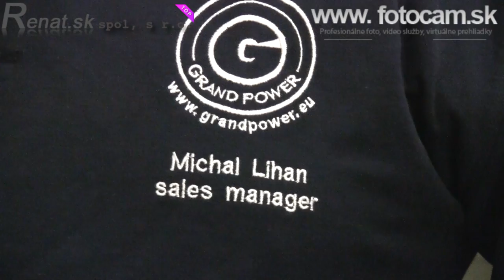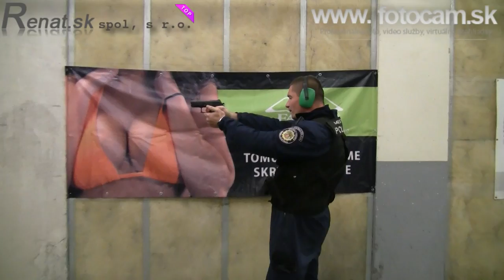Mestská polícia Banská Bystrica skúška zbrane T12 Mk7 náboj z gumenou strelou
Model T12 Mk7 je obranná zbraň na streľbu gumovými projektilmi